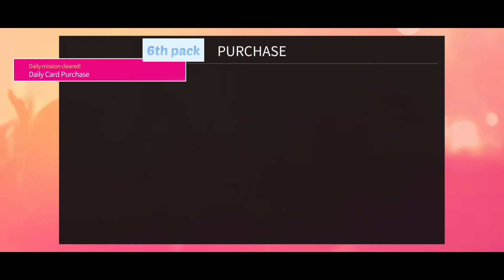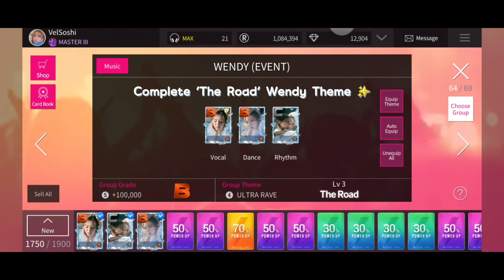[Superstar SMTOWN] Wendy 'The Road' (☆ Complete ☆) LE Theme Card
Event: 5-12 October 2022
wendy - The Road